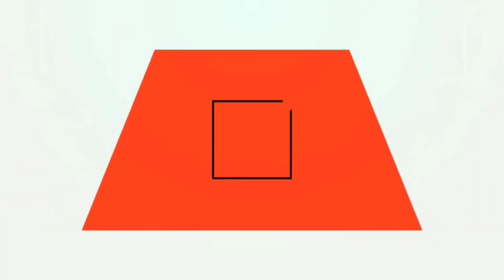Sunday QnA #57 AskKishu, Secure Your SmartPhone, Private Data, Network Problem..?